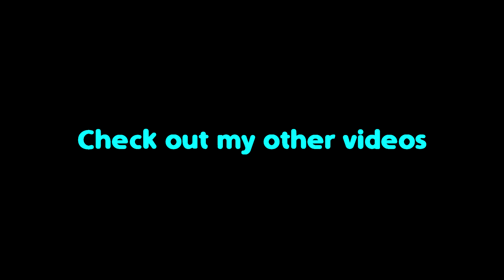Anakin Skywalker killstreak gameplay in Heroes vs Villains - Star Wars Battlefront 2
He is the chosen one after all.
Richard Wagner- ride of the valkries